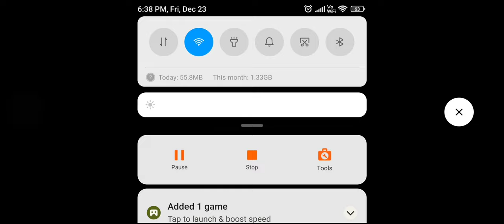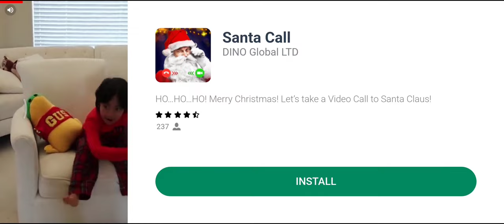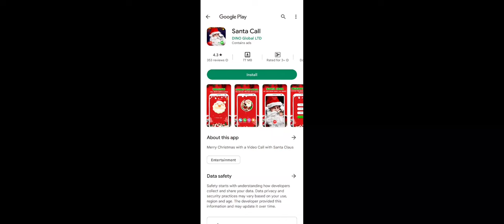Granny Bhi Thak Gyi 😳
Best game is Granny and I love to play this game.
Free fire also good